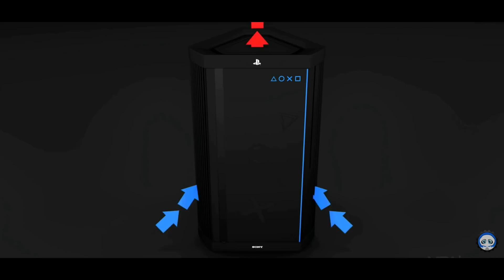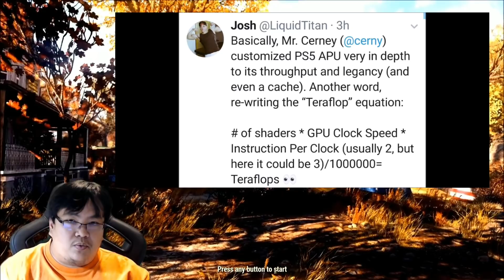PS5 จะแรงกว่าและถูกกว่า XBOX Series X ด้วย SIMD : ข่าวลือ PlayStation 5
PS4 ราคาล่าสุด ผ่อน 0% โปรโมชั่น ส่วนลด เปรียบเทียบ
Switch ราคาล่าสุด ผ่อน 0% โปรโมชั่น ส่วนลด เปรียบเทียบ

ข่าวที่ว่า XBOX Series X อาจจะมีประสิทธิภาพที่ดีกว่า เนื่องมาจากมีสเปคที่สูงกว่า โดย PS5 อาจจะอยู่ที่ 9 Teraflops และ XBOX Series X อาจจะอยู่ที่ 12 Teraflops นั้นอาจจะไม่เป็นความจริงอีกต่อไปเหมือนที่ PlayStation ได้ใช้ Twitter ปฎิเสธกลายๆ ช่วงปีใหม่ที่ผ่านมา เพราะว่า Mark Cerny ผู้รับผิดชอบการออกแบบ PS5 ได้ทำการจดสิทธิบัตรนวัตกรรม SIMD – Single Instruction Multiple Data ซึ่งเป็นหนทางที่ทำให้ เครื่อง PS5 ที่ถึงแม้ว่าอาจจะมีสเปคต่ำกว่า XBOX Series X แต่สามารถมีประสิทธิภาพที่แรงกว่าได้ ยกตัวอย่างง่ายๆ (ขอแบบง่ายนะครับ เพราะผมก็ไม่มีความรู้เหมือนกัน แต่ฟังจากหลายแหล่งข่าวแล้วสรุปมาอีกที) โดยทั่วไปสมมุติว่าคอมพิวเตอร์เป็น 10 พอเราอยากได้ประสิทธิภาพเราก็เอา 2 คูณเข้าไป ประสิทธิภาพของคอมเราก็จะเป็น 20 (อย่าถามว่าทำไม ไม่รู้เหมือนกัน 555) แต่เหมือนกับว่าคุณ Mark Cerny หาวิธีทำให้ ตัวคูณของ PS5 เป็น 3 ไม่ใช่สอง เพราะฉะนั้นประสิทธิภาพจะกลายเป็น 30 หรือพูดง่ายๆ ว่าได้ประสิทธิภาพที่มากขึ้นจาก ฮาร์ดแวร์เดิม ที่สเปคไม่สูงมาก ด้วยการปรับแต่ง

ถ้าข่าวลือนี่เป็นจริงจะส่งผลกระทบหลายอย่าง อย่างแรกคือ ราคาของ PS5 คาดเดากันว่าสามารถเปิดตัวที่ 399 USD ได้ เนื่องมาจาก SIMD ซึ่งหากเป็นจริงจะเป็นเงินไทยที่ 12,000 บาท หรือ หากเข้าไทยอาจจะเปิดตัวที่ราคา 15,000 บาท ซึ่งเป็นราคาที่เป็นมิตรกับผู้เล่นมาก หรืออาจจะเรียกได้ว่า หากทำได้จริง Sony อาจจะชนะ การแข่งขันคอนโซลเจนใหม่นี้แล้ว ตั้งแต่ยังไม่เริ่มขายเครื่อง แต่นี่ยังเป็นเพียงข่าวลือ PS5 ที่เรายังต้องติดตามข้อมูลอย่างเป็นทางการกันต่อไป ซึ่งมีอีกข่าวลือว่า PS5 อาจจะเปิดตัวอย่างเป็นทางการ แบบเห็นตัวเครื่องในเดือนกุมภาพันธ์ 2020 แตกต่างจากตอนแรกที่ว่าจะเปิดตัวในงาน E3 เดือนมิถุนายน ขยับเร็วขึ้น ซึ่งก็ต้องติดตามว่าเราจะได้เห็นตัวเครื่องกันในเดือนหน้าจริงมั้ย